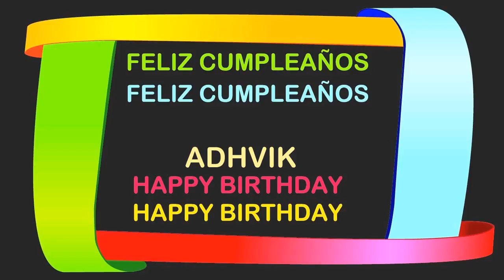Adhvik Birthday Postcards & Postales